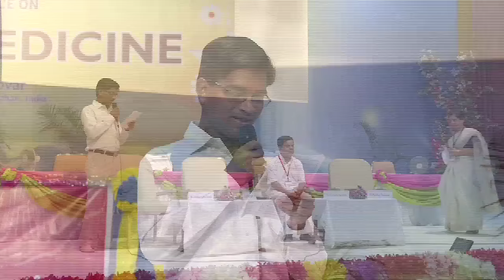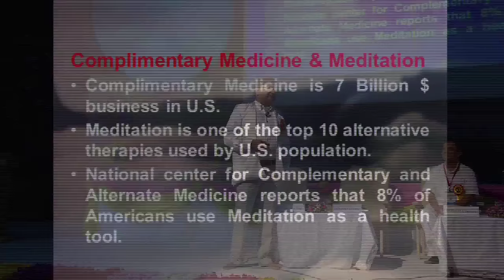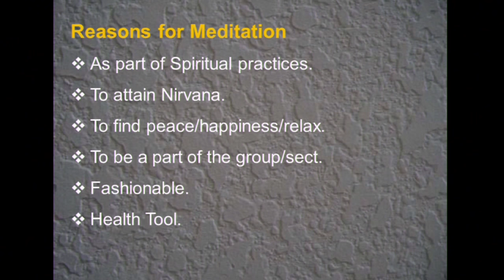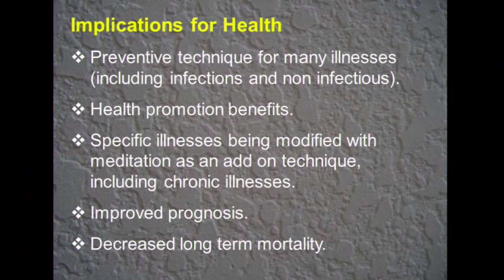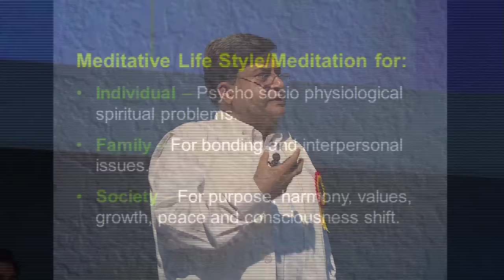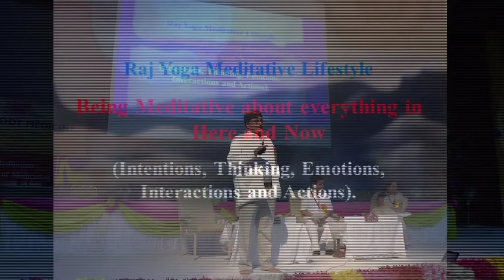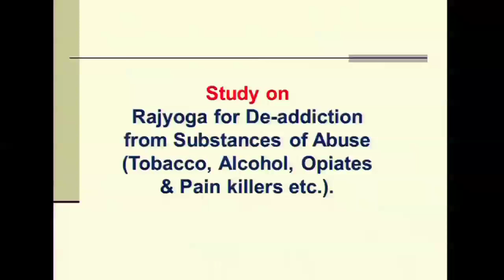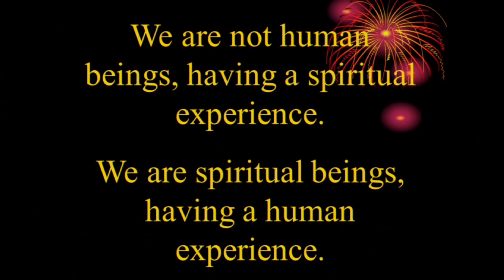13 Meditation Future of Medication Dr Avdesh Sharma 28 08 2016 mov